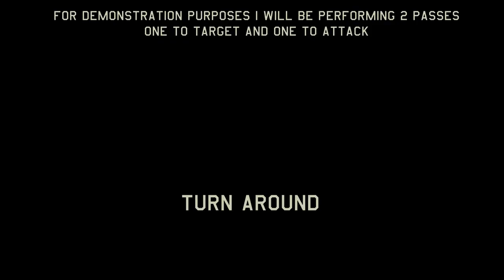How to use CCRP bombing in War Thunder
A look at one of the new features in update Starfighters